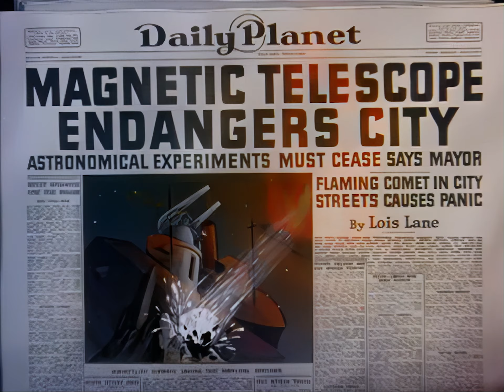Superman : The Magnetic Telescope (1942) (Remastered HD)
An experimental "magnetic telescope" draws down a fireball from space. Despite warnings, the callous "professor" tries it again, this time on a full-fledged comet. Even Superman is unable to halt its mighty momentum. Is Metropolis doomed?